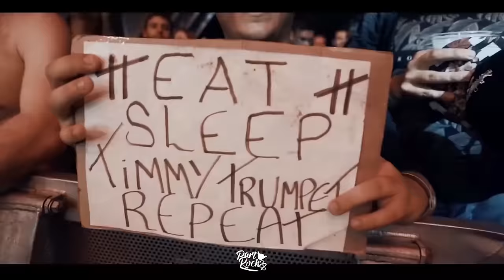TIMMY TRUMPET & COONE & TNT - GHOST SHOW [HARDSTYLE REMIX] HD HQ